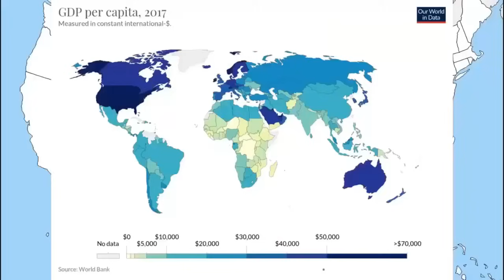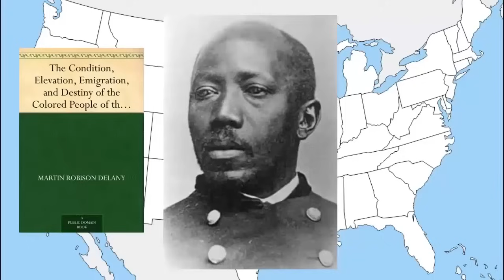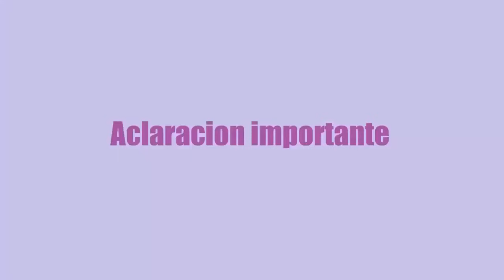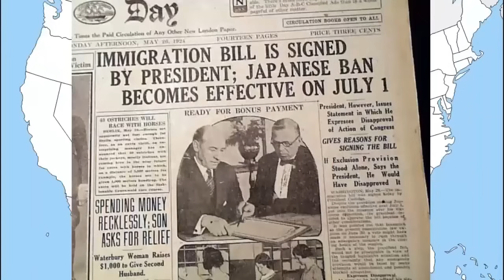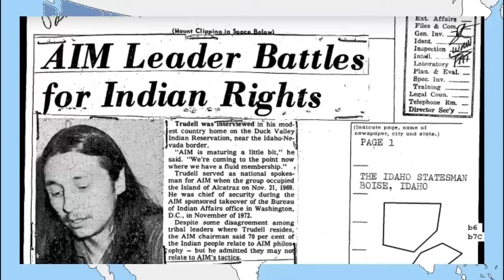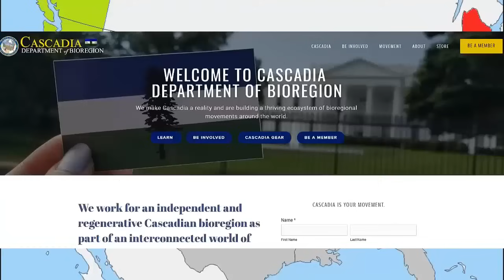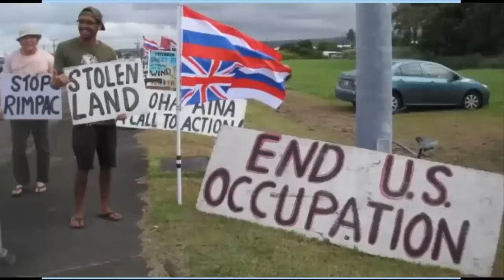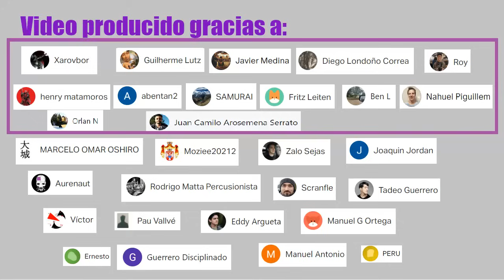La historia no contada del separatismo en EEUU